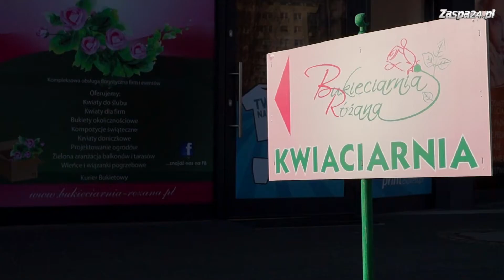[Zaspa TV] Walentynkowa oferta Bukieciarni Różana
Walentynki są wyjątkowym czasem dla zakochanych. Z myślą o nich wiele firm przygotowuje swoje oferty. Bukieciarnia Różana nie pozostaje w tyle.
Kwiaty są nieodłącznym elementem adoracji. Wyrażamy nimi nasze uczucia i sprawiamy radość. Bukieciarnia Różana przy ul. Hynka 65 uszykowała dla swoich Klientów prawdziwą ucztę kwiatową.
Z pewnością każdy znajdzie tutaj to, czego szuka dla swojej drugiej, ukochanej połowy.
Ponadto do każdego zakupu w Dniu św. Walentego zostanie dołączony miłosny bilecik, który wystarczy opatrzyć stosownym napisem i niespodzianka gotowa.